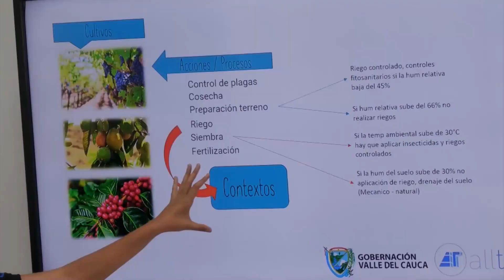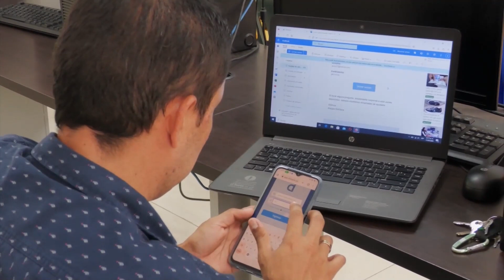Infivalle con universidades capacitará a municipios para desarrollo proyectos